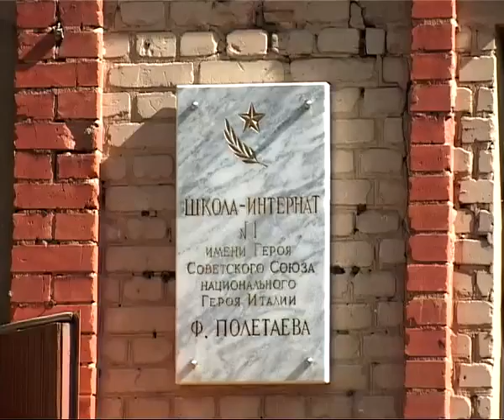Друзья и наставники